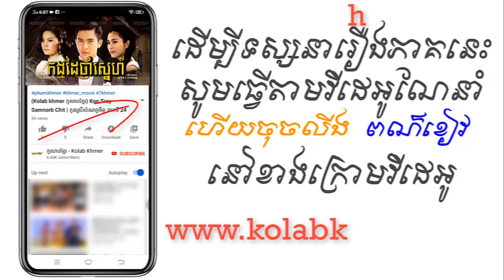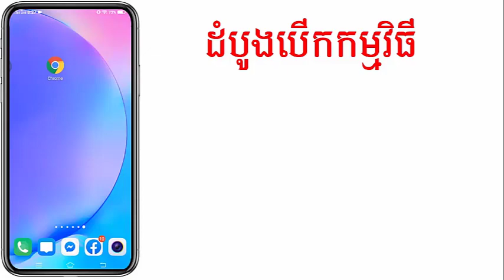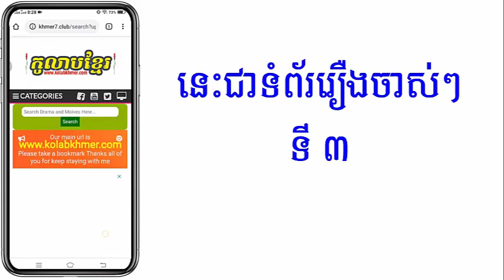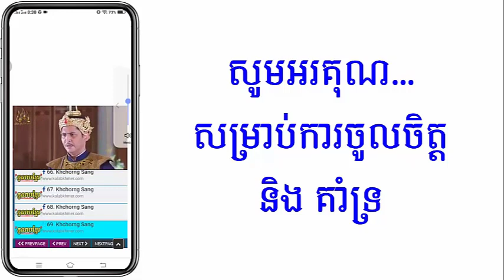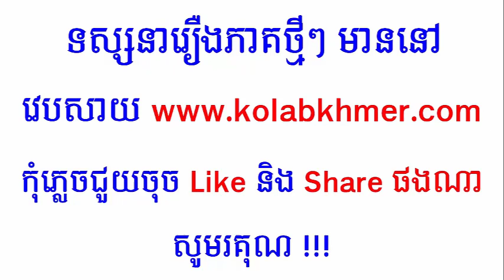(ភូមិខ្មែរ-Phumikhmer) Kang Dia Cham Sne កងដៃចាំស្នេហ៍